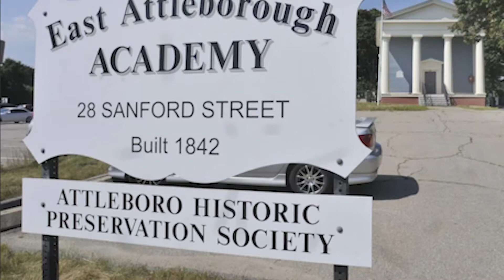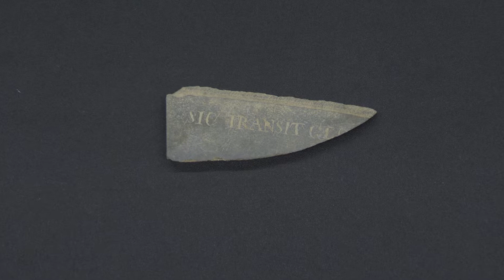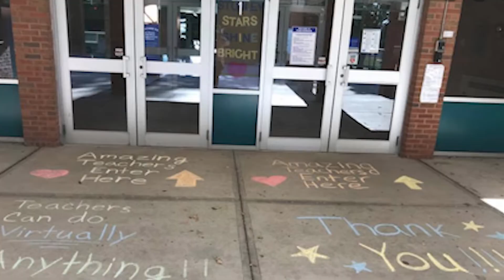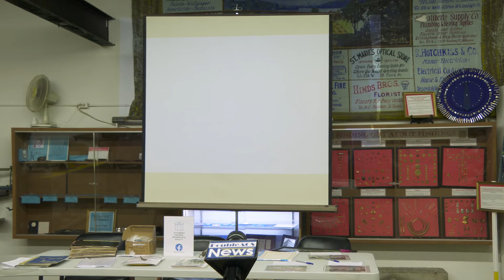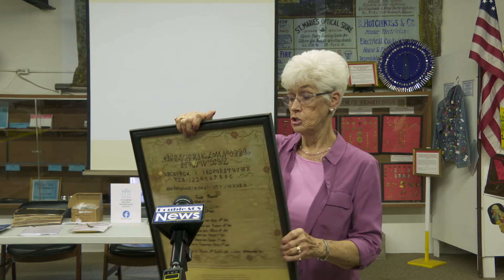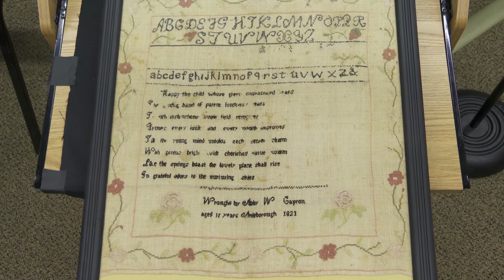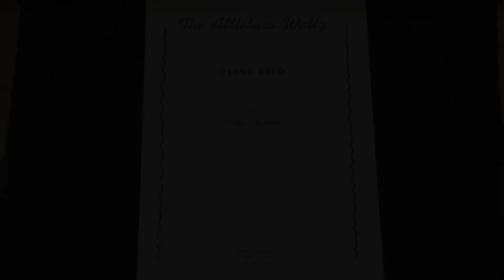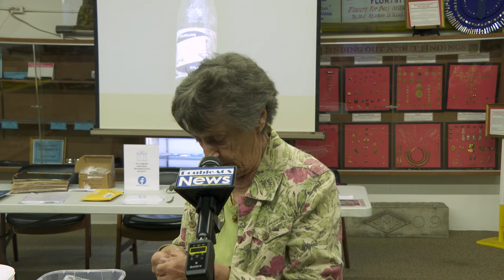Attleboro Show and Tell 2022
The Attleboro Historic Preservation Society held their first program of the 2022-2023 season at the Attleboro Area Industrial Museum.  Members of the group and people from the community were encouraged to bring in local memorabilia and share stories at the annual Show and Tell event.